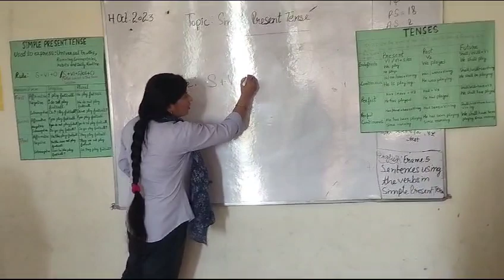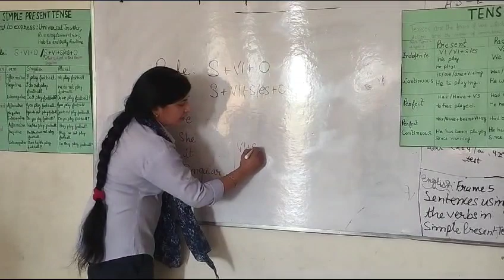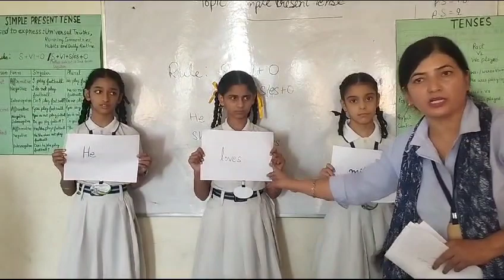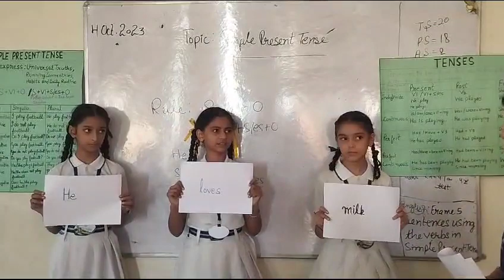Tense(| Shamrock International School)